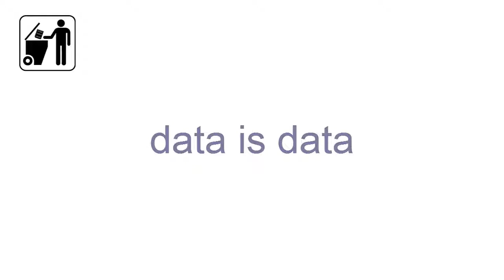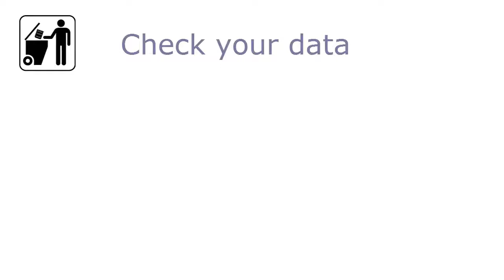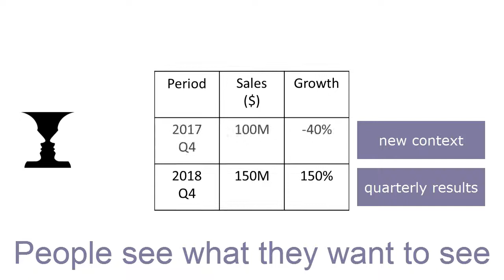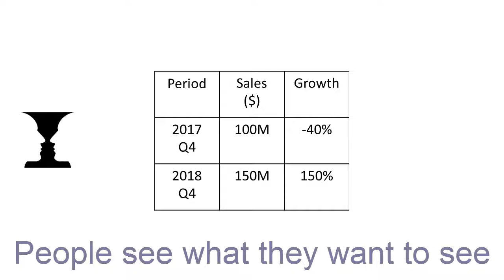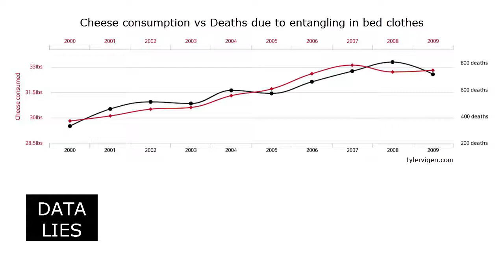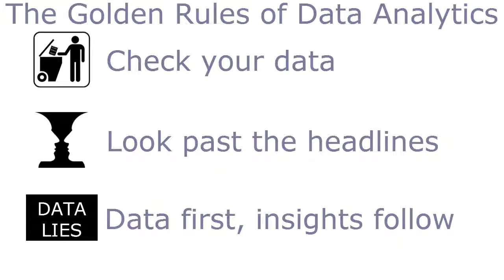Data Analytics Part 2 - false insights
Learn three golden rules to keep your analytics on track. Data analytics can go seriously wrong - regardless of whether your tools are the simplest spreadsheets or the most advanced using AI or Machine Learning.